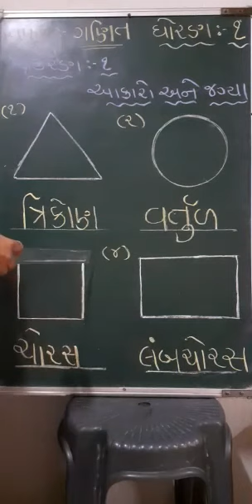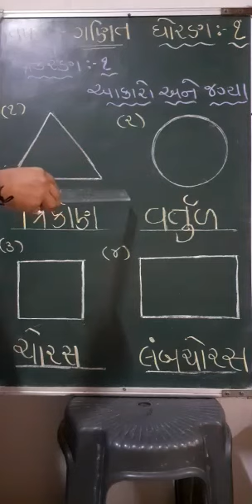Std1 ch:1 Akaro